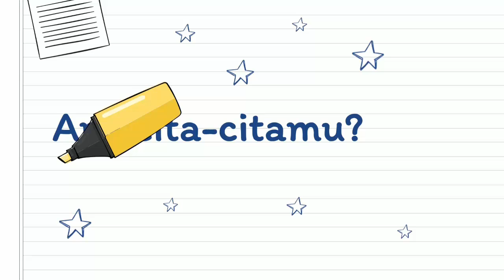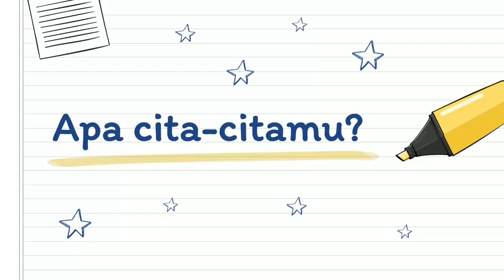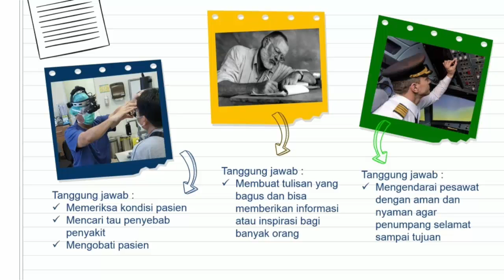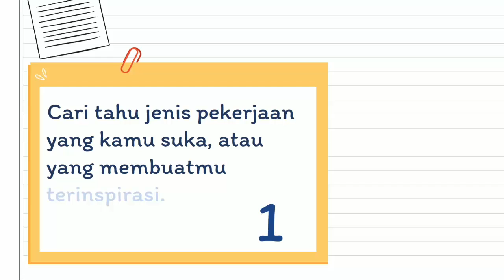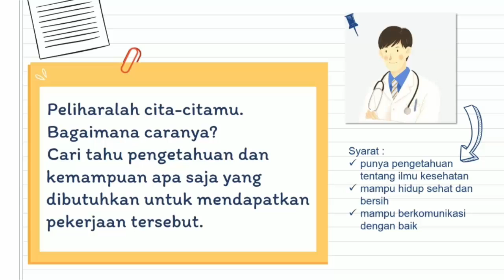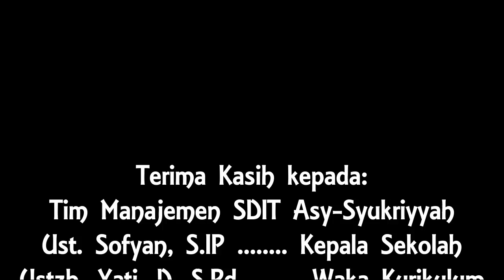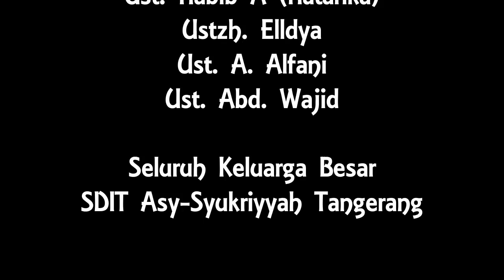Puncak Tema Kelas 4 SDIT Asy-Syukriyyah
Puncak Tema Kelas 4 SDIT Asy-Syukriyyah Tangerang

Dipersembahkan oleh
Seluruh Wali Kelas 4 SDIT Asy-Syukriyyah

SDIT Asy-Syukriyyah